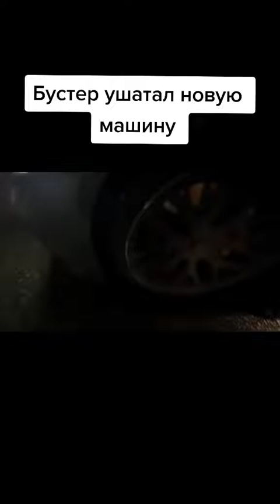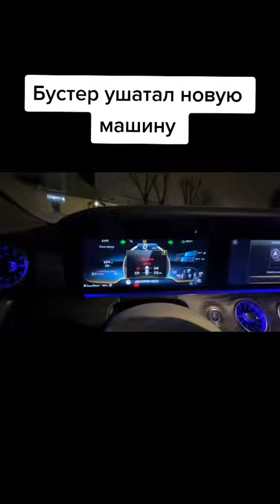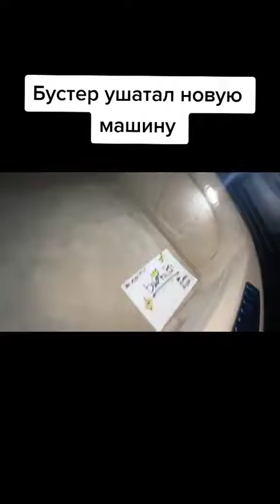БУСТЕР УШАТАЛ НОВУЮ МАШИНУ | БУСТЕР ЛУЧШЕЕ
Автор канала или По всем вопросам и предложениям писать сюда.